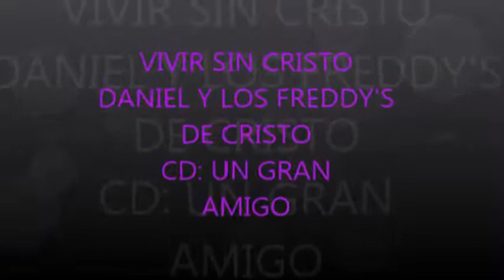VIVIR SIN CRISTO by DANIEL Y LOS FREDDY'S DE CRISTO